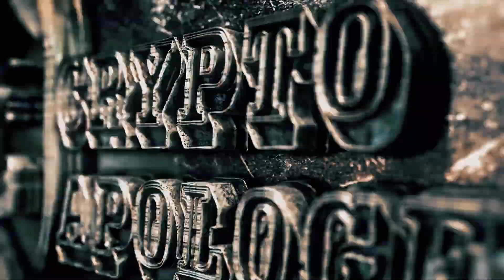Why Eos Pro Fi could dominate the future of De Fi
Days go by, and the entire blockchain ecosphere makes new all-time highs, and is then usually followed by a market retracement, yet despite how often things may change, in many areas they remain the same, in particularly in the areas of regulatory uncertainty. In this article I intend to go over how EOS Pro-Fi could be the most dominant use case for the decentralize finance crypto ecosphere. OK now let's get started.